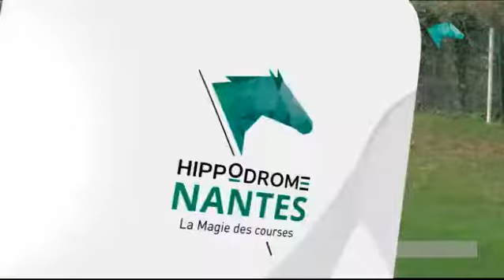20181015 C1 Prix de la Clartière